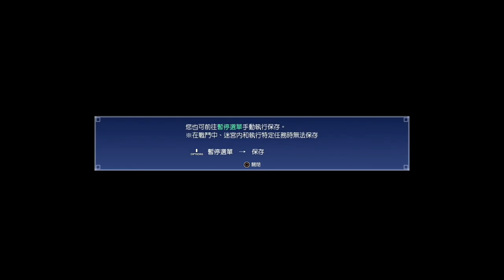Final Fantasy XV - PS4 隼人實況 # 2 首次露營 & 修復雷格里亞(車名)